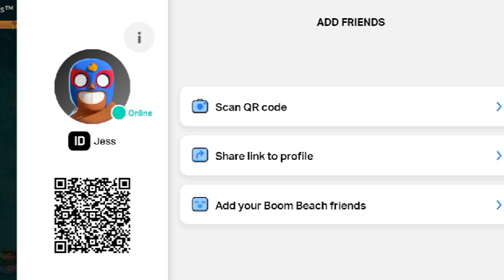Diamond AirWolf!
Hey Guys welcome back to the channel! Yesterday I went from rank 18 to 21 and just wanted to share my tree and hits week 1 season 49.

TF: Sugarship 1.0, Join @ own Risk